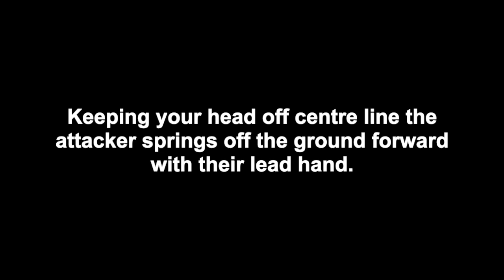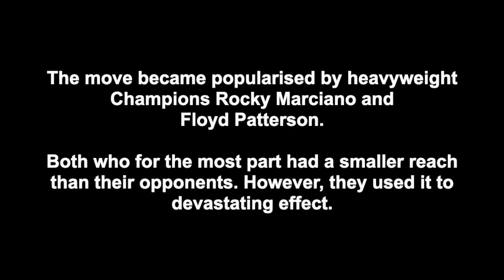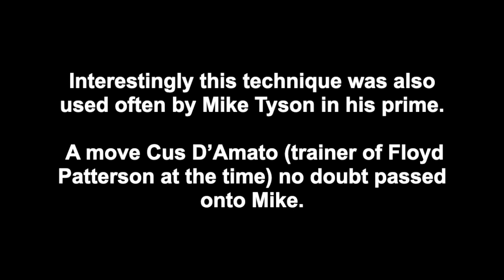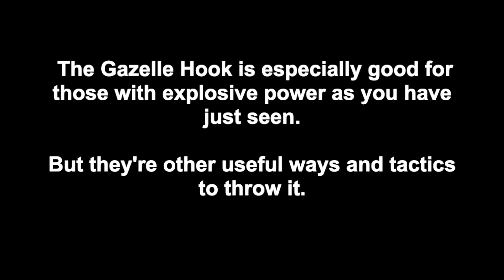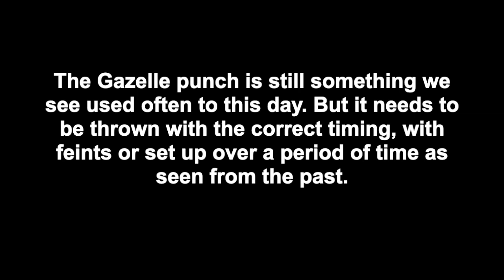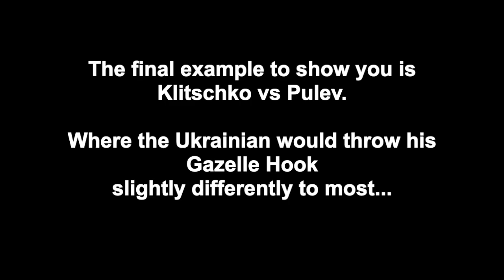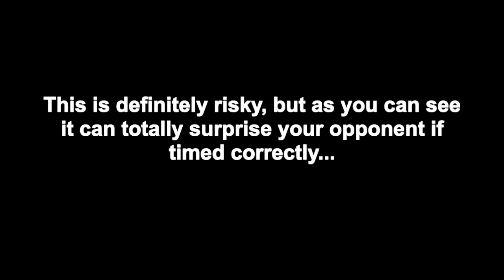The Gazelle Punch Technique Breakdown | Legends & Current Fighters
The Gazelle Punch or leaping hook/jab is one of the best techniques for closing the gap in devastating fashion. Lifting up from a lowered position, just like a gazelle jumping…I take a look at some boxing legends and current fighter who have used the technique to great success!

Was inspired to create this after watching the Japanese boxing anime/manga - Hajime no Ippo (The First Step). Hope you enjoy and can take something from this!

🥊 MY FAVOURITES:
Everlast Heavy Bag
Century Bob Punch Bag